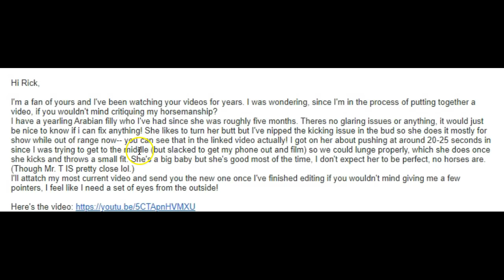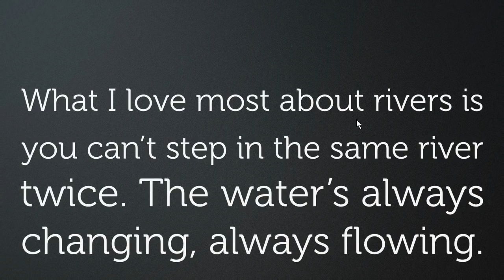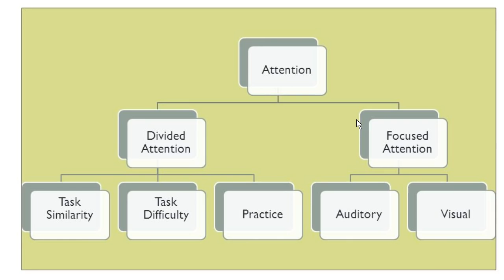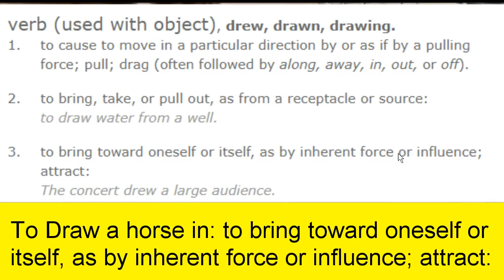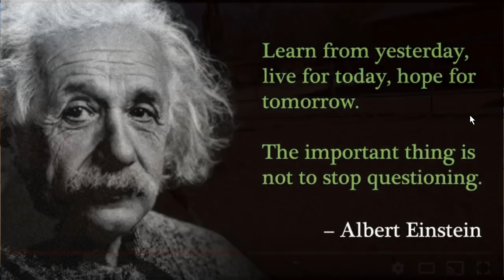Discussing A Filly Playing or Being Trained? An Answer To An Email Quesiton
thinklikeahorse ItIsNeverTheHorsesFault Seeing things from the horse's point of view really advances your success with horses.